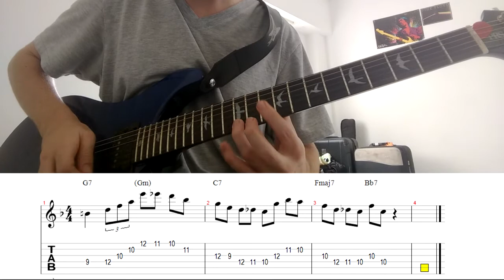#2 CHARLIE CHRISTIAN II-V-I (Sheet music + Tabs)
II V I lick by Charlie Christian
Played on  I've Found a New Baby with the Benny Goodman Orchestra in 1940, it is considered one of the most influential solos recorded by the guitarist.